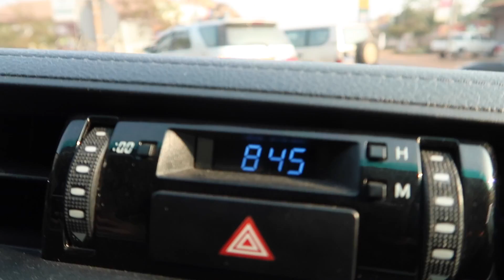ທ່ຽວທາງສາຍໄຕ້ໄປປາກເຊ ( ຕອນທີ1) Laos Southern Road Trip to Pakse EP1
ທ່ຽວທາງສາຍໄຕ້ໄປປາກເຊ( ຕອນທີ1) Laos Southern Road Trip to PakseEP1
06/02/2018